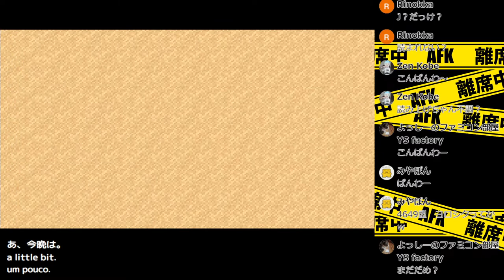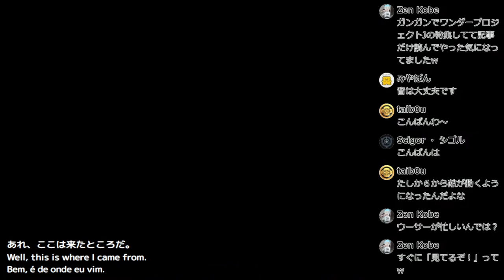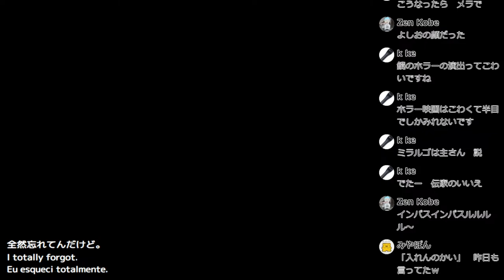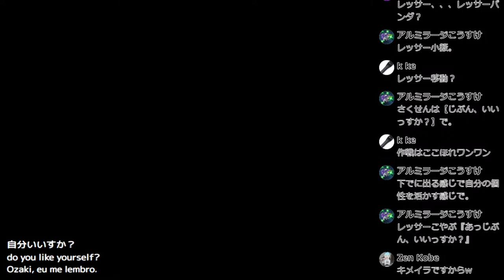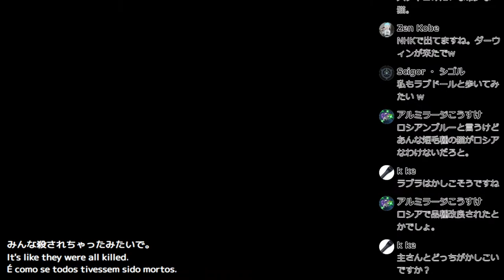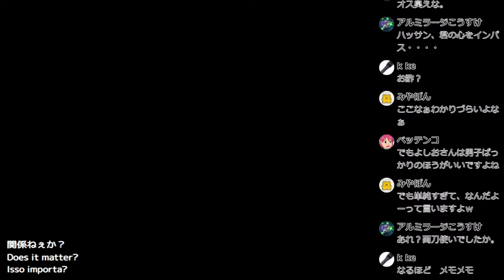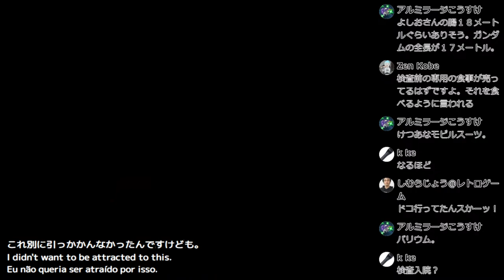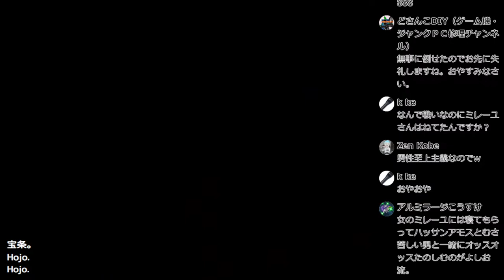【寝落ち配信#21】 スーファミ版 ドラゴンクエスト6 を ヤ・ラ・ナ・イ・カ？(ネタばれあり）[Falling asleep delivery #21] SNES Dragon Quest 6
平日22：00+0900(JST)～

※本ゲーム配信はレトロフリークにインストールして遊んでおります。著作権法30条には、私的使用に関しては複製が認められており、また本ゲーム自体もきちんと所有しております。適法に遊んでおりますので御周知お願いします。

* This game distribution is installed and played on Retro Freak. Please be aware that we are playing legally.

Reproduction and distribution of images used on this page owned by joint authors represented by Square Enix Co., Ltd. is prohibited.

Reproduction and distribution of copyrighted works owned by joint authors represented by Square Enix Co., Ltd. and songs owned by Sugiyama Kobo Co., Ltd., used in this video are prohibited.